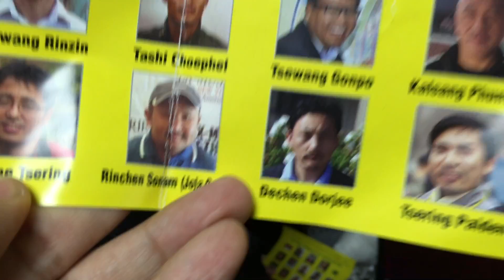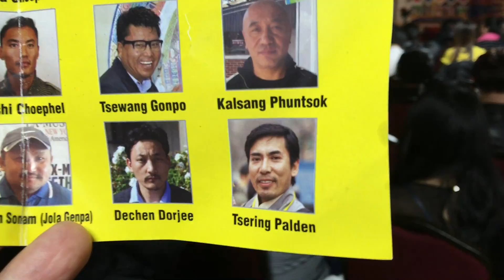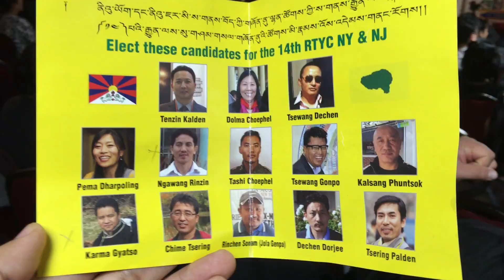14th RTYC NYNJ election result 2